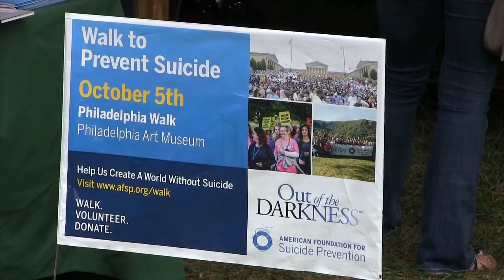Survivors gather to remember those lost to suicide